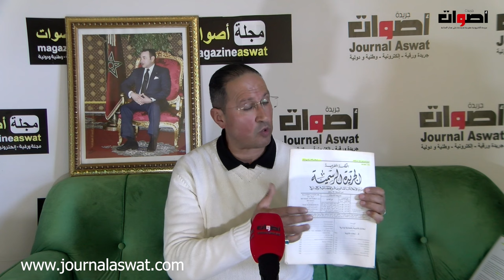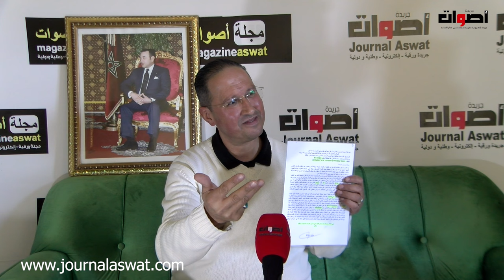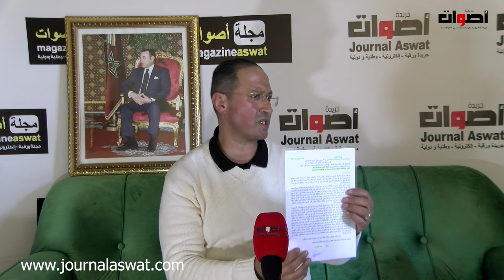مهاجر مغربي تعرض لعملية السطو على الأرض ديالوا بمدينة طنجة ويناشد المسؤولين ياخدو ليه حقوا